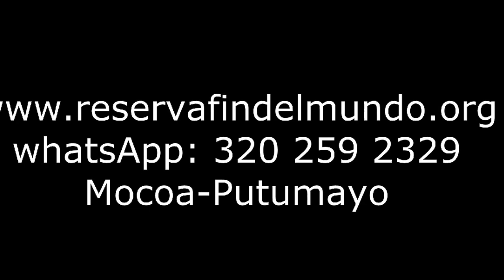torrentismo fin del mundo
Agencia Operadora